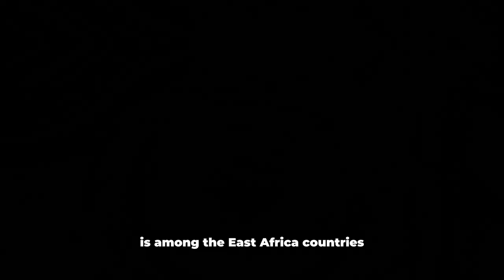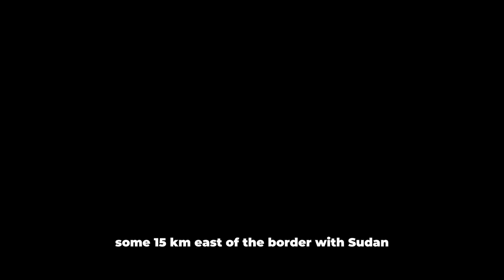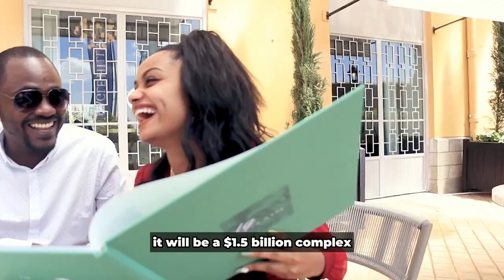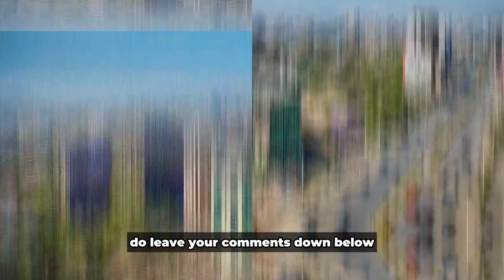10 New Ongoing Mega Projects In Ethiopia 2023.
Ethiopia, one of the fastest growing economies in Africa according to the IMF, is among the East Africa countries that have been ranked to have fertile land for the construction business to flourish. And not surprisingly construction is one of the largest industry sectors in Ethiopia and according to some estimates the second largest employment generator after agriculture. To eradicate poverty, expand Ethiopia’s infrastructure and to create jobs, the government of Ethiopia launched some mega-construction projects.  In this video, we will take a look at the top 10 ongoing mega projects in Ethiopia beginning with number ten.

Number ten: Addis-Africa International Convention and Exhibition Center
The Addis-Africa International Convention & Exhibition Centre (AAICEC) is one of Ethiopia's most prominent ongoing megaprojects. It is a public-private investment initiative that aims to build an International Convention and Exhibition Centre in Addis Ababa. It is expected to be the country's largest and first convention center, with facilities such as exhibition and conference rooms, cinemas, theaters, a playground, and other amenities spread across 60,000 square metres of land. According to Ayalew Abey, General Manager of AAICEC, all of the center's facilities are developed using cutting-edge venue technologies, making the centre unique in Ethiopia and East Africa in terms of scale and sophistication. The project is projected to cost more than $50 billion and to be completely operational in seven years when all three building phases are completed. The project is currently in its second phase of construction.

Number nine: Grand Ethiopian Renaissance Dam
The GERD project, originally known as the Millennium Dam, is a gravity dam located in Ethiopia's Benishangul-Gumuz Region, some 15 kilometres (9 miles) east of the border with Sudan. The dam has been under construction since 2011, when a $4.7 billion procurement and construction (EPC) contract was awarded to Salini Costruttori, and it was scheduled to be completed in July 2017. However, it is still under construction due to a variety of obstacles, including a regional conflict over the flow of the Nile, delays, and the termination of the initial contract with METEC, which is managed by the Ethiopian Military. The dam's principal objective is to generate electricity to alleviate Ethiopia's acute energy need and to export to surrounding nations. When finished, the dam will be the largest hydroelectric power plant in Africa and one of the top 20 in the world, with a planned installed capacity of 5.15 gigatonnes. Construction of the dam is planned to provide up to 12,000 jobs, and around 20,000 people will be relocated during the duration of the project.

Number eight: Lapsset Project
Although it is primarily a Kenyan project, the Lamu Port-South Sudan-Ethiopia-Transport (LAPSSET) Corridor project, often known as the Lamu Corridor, is one of Ethiopia's top ongoing megaprojects. It was inaugurated on March 2, 2012, by Kenyan President Mwai Kibaki, Ethiopian Prime Minister Meles Zenawi, and South Sudanese President Salva Kiir. The project's goal is to connect Kenya, Ethiopia, and South Sudan, and if finished, it will be the largest and most ambitious infrastructure project in East Africa. The project involves, but is not limited to, the construction of a new 32-berth port at Lamu, Kenya, railway lines connecting the three countries, road networks, and oil pipelines.  The cost of LAPSSET was expected to be $16 billion in 2009. Recent estimates, however, based on research, place the project's cost between US$22 billion and US$23 billion.